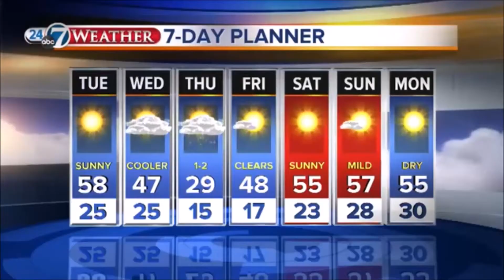Impromptu Colfax Parade 1/21/2014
Just as i started my traffic update I noticed an impromptu parade of tractors and other fun vehicles. This is how it played out live on air.